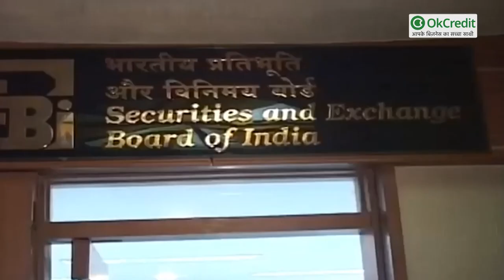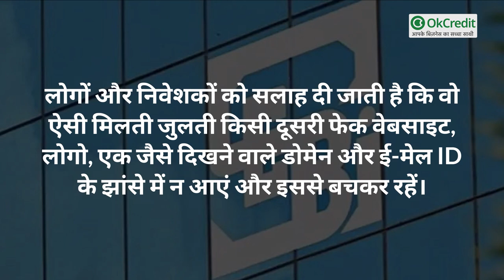सावधान : SEBI के नाम पर निवेशकों से हो रही है ठगी | OkCredit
‘शेयर मार्केट रेगुलेटर’ “सेबी” ने निवेशकों यानी कि investors को धोखेबाजों से सावधान रहने की अपील की है।

SEBI ने चेतावनी जारी की है कि कुछ ‘धोखेबाज’ निवेशकों को फोन करके खुद को सेबी का अधिकारी बता रहे हैं, साथ ही निवेशकों से उनकी शिकायतों का निपटारा करने के लिए पैसे मांग रहे हैं। सेबी ने निवेशकों को आगाह किया है कि ऐसी कॉल्स से बचकर रहें।

ये है SEBI की वेबसाइट :

मार्केट रेगुलेटर ने व्यापारियों और निवेशकों को सेबी की असली और नकली वेबसाइट में अंतर को भी समझाया है।
सेबी ने बताया कि उसकी असली वेबसाइट है, निवेशक यहीं पर अपनी शिकायतें दर्ज करा सकते हैं।
लोगों और निवेशकों को सलाह दी जाती है कि वो ऐसी मिलती जुलती किसी दूसरी फेक वेबसाइट, लोगो, एक जैसे दिखने वाले डोमेन और ई-मेल ID के झांसे में न आएं और इससे बचकर रहें।